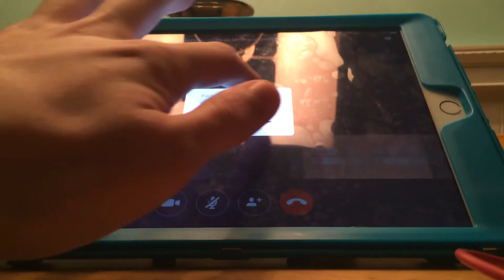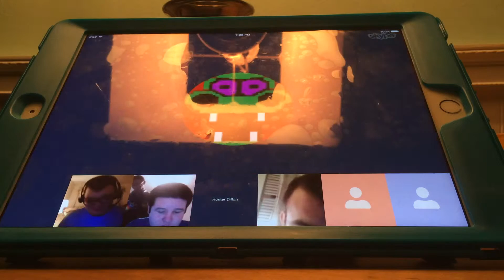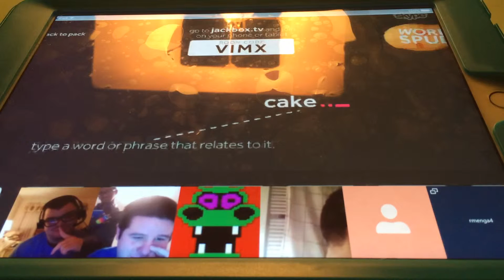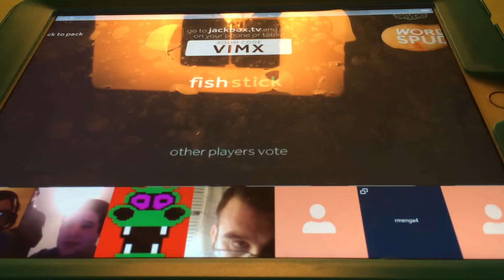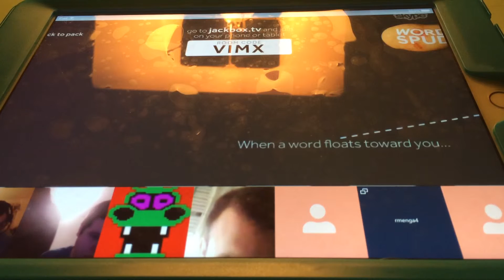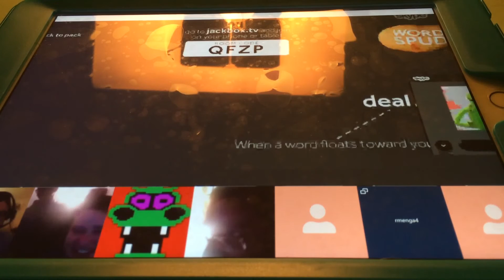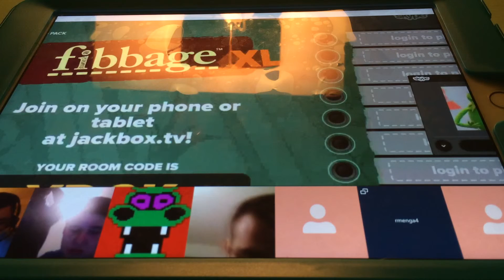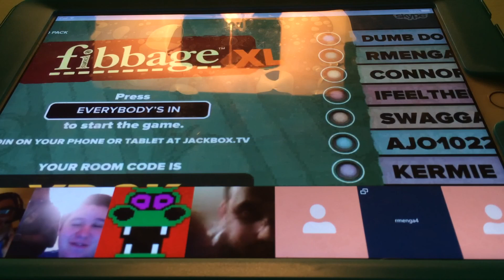Saturday Night Delight Part 1